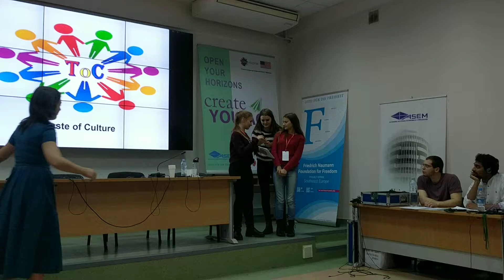Taste of Culture